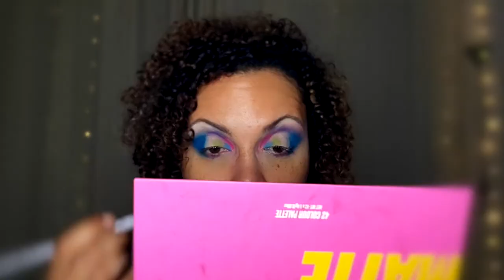HOW TO BE AN LGBTQ ALLY | MENTAL HEALTH MAKEUP MONDAY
MENTAL HEALTH MAKEUP MONDAY, PRIDE MONTH SPECIAL. Today I will be discussing information on how to be a better ally for your friend or family member who identifies as LGBTQ+.

What do Microaggressions Look Like?

Are you new to youtube and looking to grow your channel. Check out TubeBuddy